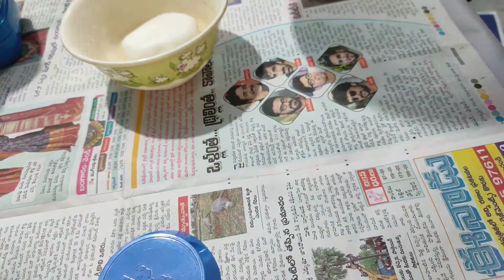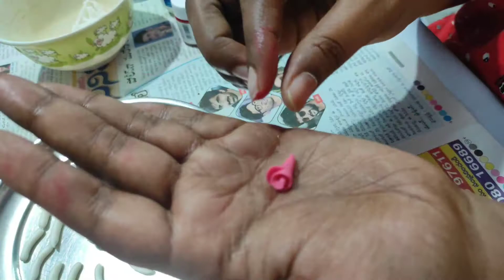My completed orders